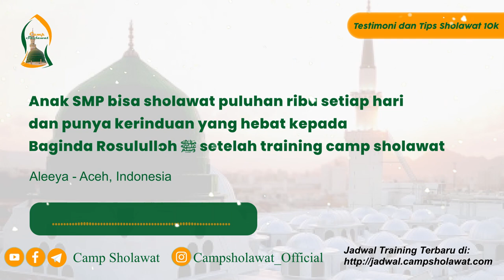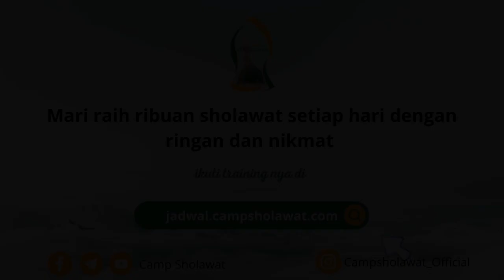Anak SMP bisa sholawat puluhan ribu setiap hari - Testimoni dan tips sholawat 10k